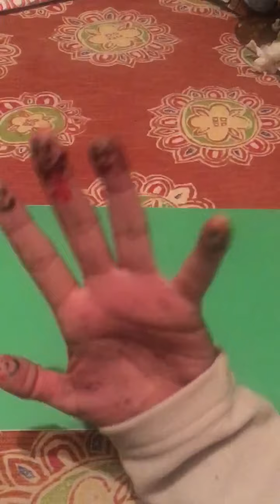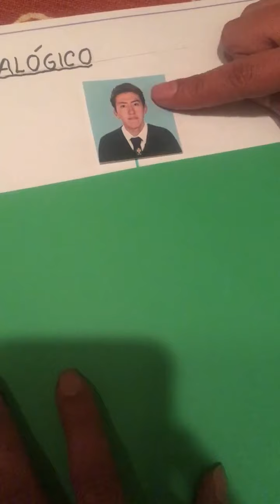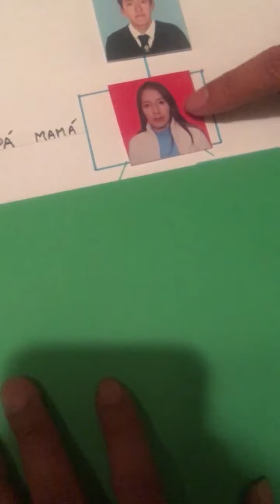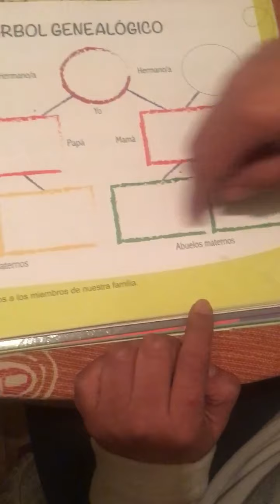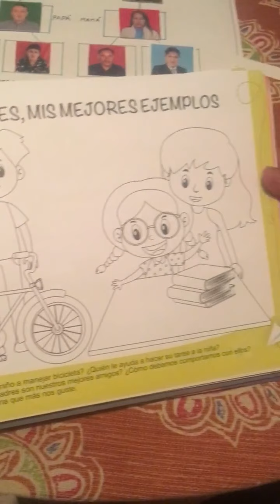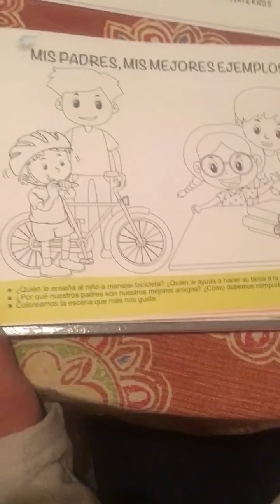Sociales/Naturales - PreKinder - ElÁrbolGenealógico